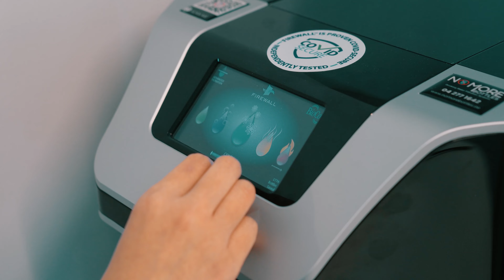Corporate Video Production in Dubai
This corporate video was created by The Media Lab, a leading Corporate
 video production company in Dubai that specializes in corporate video production. We had the pleasure of working with Knight Frank to create a visually stunning and strategically effective video that showcases their business in the best possible light.

Corporate video production is an essential tool for businesses in Dubai looking to boost their online presence and connect with their audience. With the right video content, you can tell your brand's story, communicate your message, and engage potential customers in a way that is both memorable and impactful. At The Media Lab, we use our years of experience and expertise to create high-quality corporate videos that are tailored to your unique needs and goals. From concept development and scriptwriting to filming, editing, and post-production, we're committed to delivering a video that exceeds your expectations and helps you achieve your marketing objectives. So, if you're looking for a reliable and professional corporate video production company in Dubai, look no further than The Media Lab.